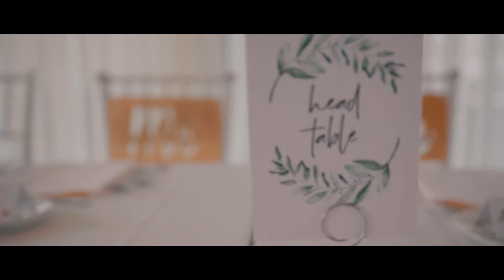Mandy & Scott 4 27 2019 Pritzlaff 333